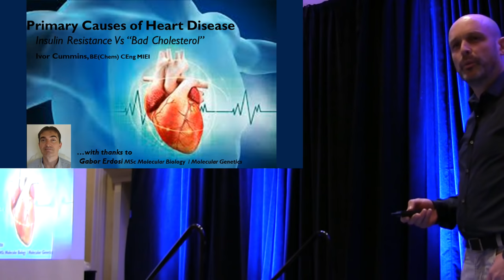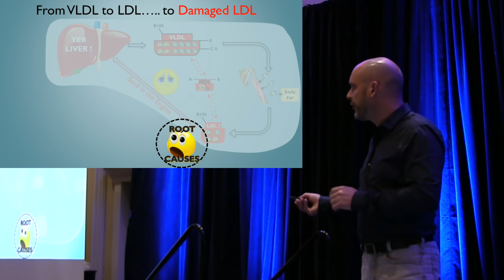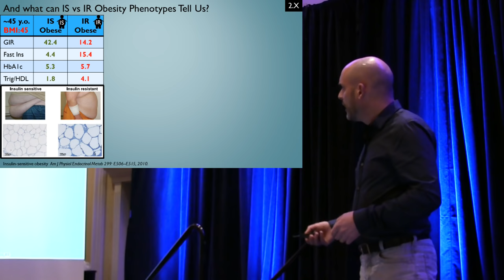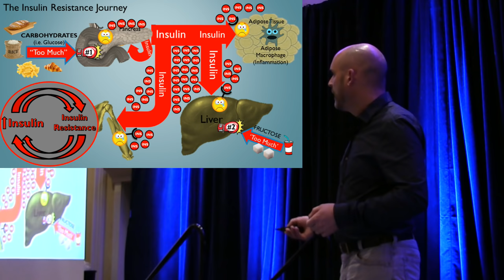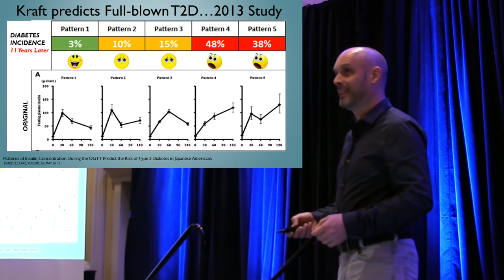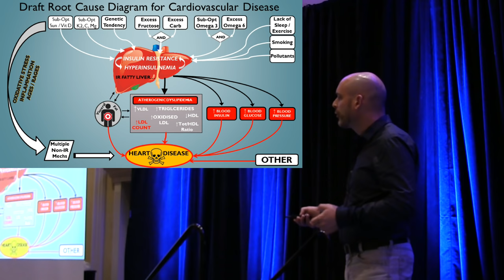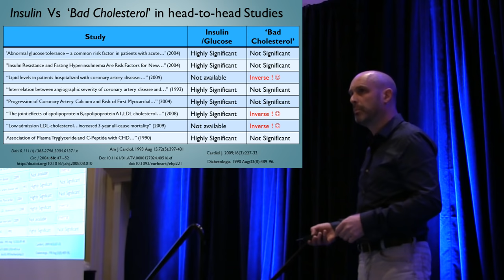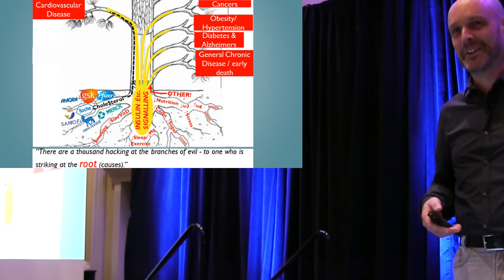Fat Emperor in LC USA Keto Getaway Florida - Insulin Vs Cholesterol - and CAC!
Had a great time in South Beach Miami and West Palm Beach also - got a pile of content with the Simon and Georgios - sign up and watch out for it !  Also gave uncompromising talk at Low Carb USA's Keto Getaway in West Palm Beach - NOTE THAT THIS WAS ONLY RECORDED WITH MY LITTLE CAMCORDER - NOT THE MEGA 4K MONSTERS FROM DIETDOCTOR'S TEAM ! Here I introduce the importance of the Adipose...hope you enjoy :-) Slides used available

Myself and Dr. Jeffry Gerber will have a book coming out late in 2017 with this and much more analysis of how to live long - and with healthy vitality to the end!

and see the superb "Widowmaker" movie here